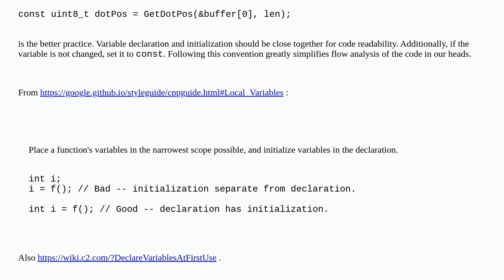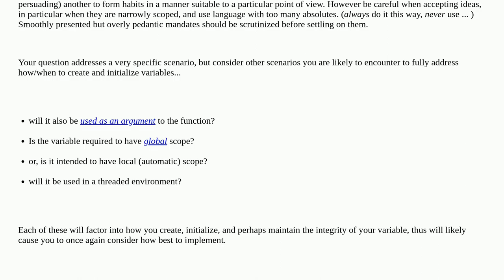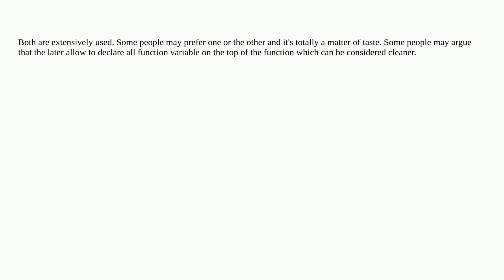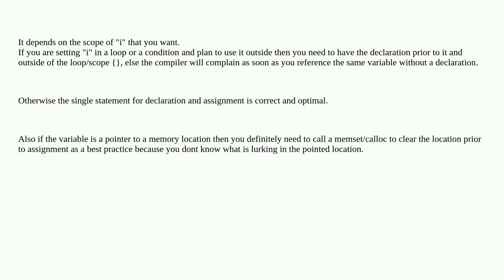Calling function and creating variable in one go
A special thanks goes out to the community

  c function